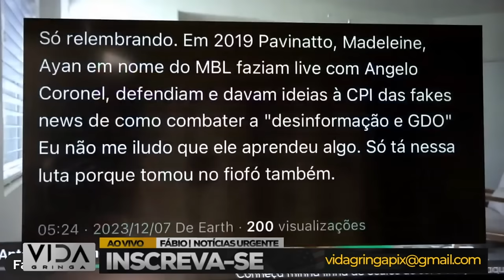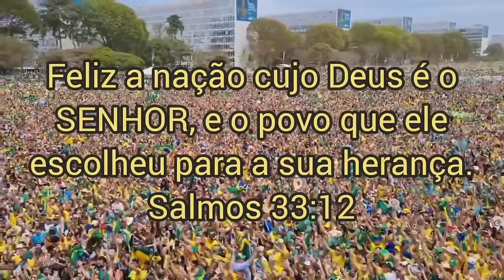ESSA DOEU‼️ Antonia Fontenelle Ataca Bolsonaro e faz campanha para Pavinatto